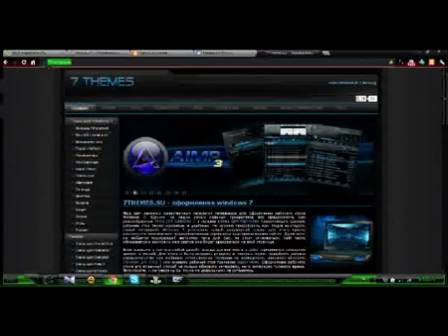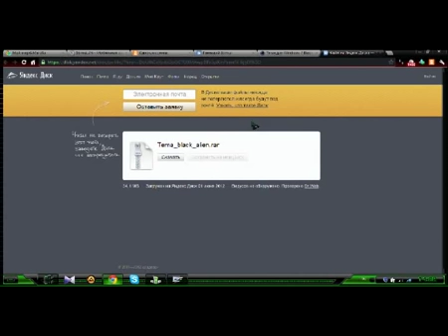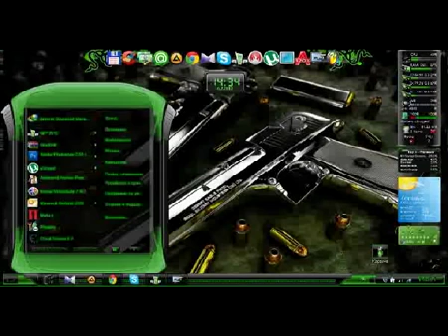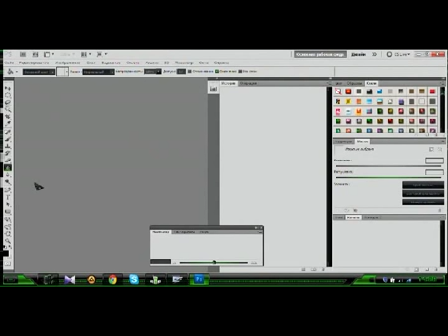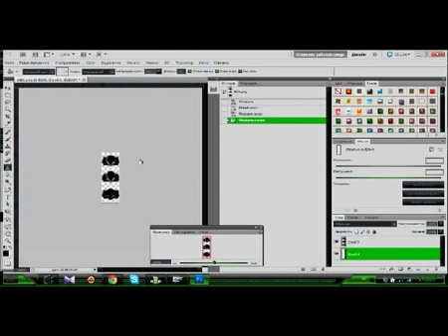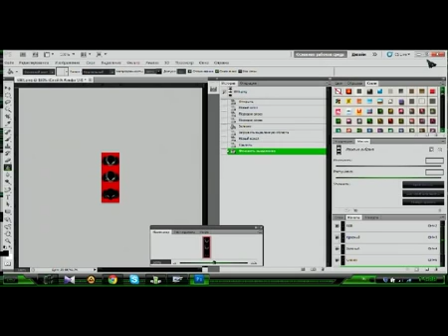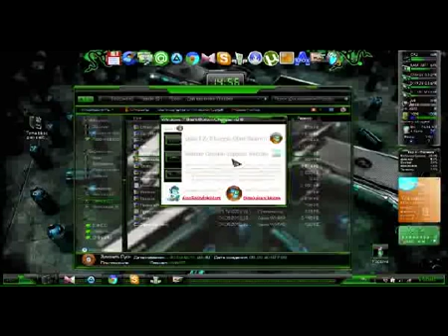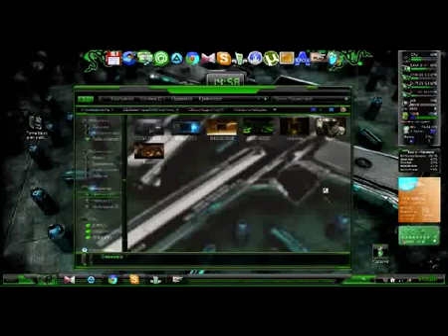Установка тем на Windows 7